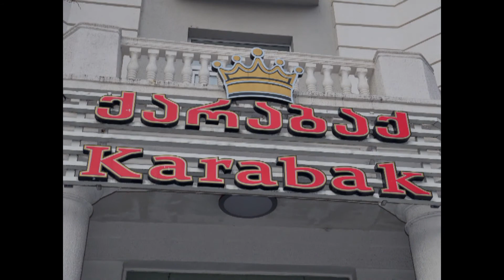Dmanis karabak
Dadli Yemekler